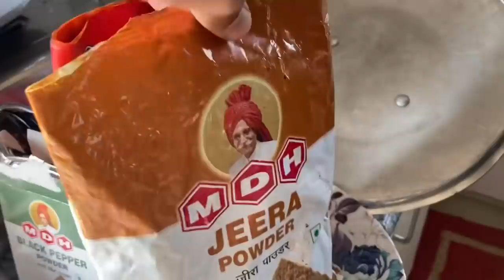Jerry Mawia kan thianho in hna kan thawhpui.Kut adurh duh hle😂